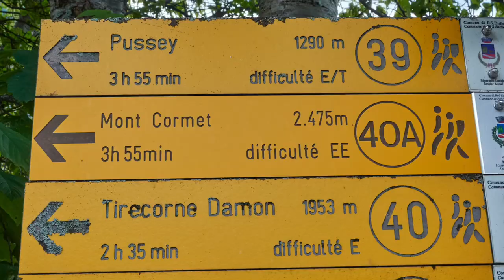Mont Cormet, vallée d'Aoste, randonnée, insta 360 one X2